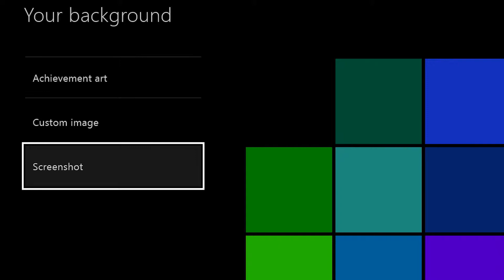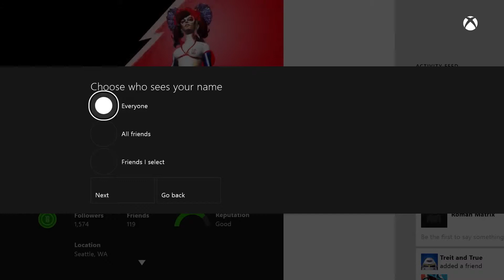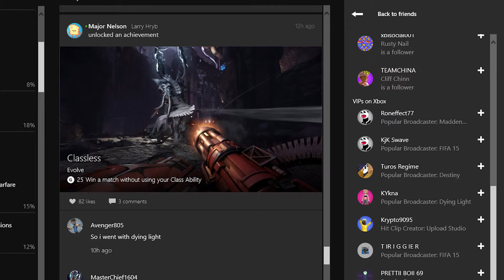Xbox One - March System Update Preview